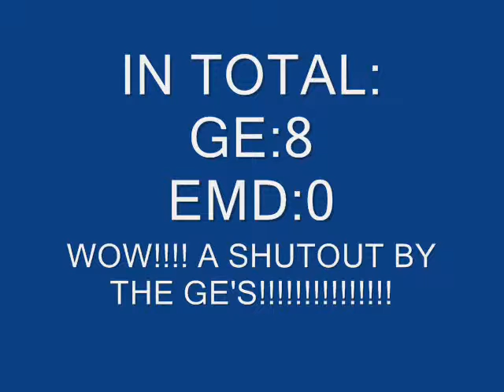LOTS OF GENERAL ELETRIC'S ON SUPER BOWL SUNDAY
A GE DAY!